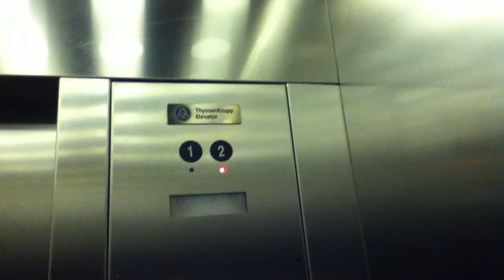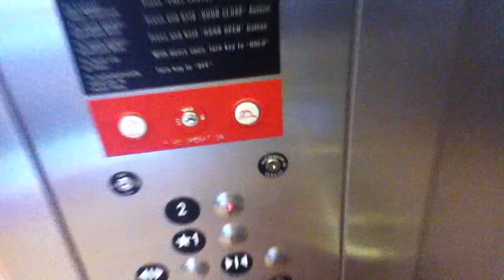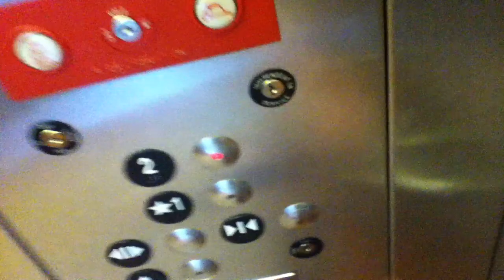ThyssenKrupp Elevators Academic Services Building UT El Paso (UTEP) with Epic Buzz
These are the elevators at the Academic Services Building at UT El Paso (UTEP) in El Paso, TX. These are ThyssenKrupp elevators. The buzz on each elevator sounds so messed up. On the first elevator, it sounds weird. On the 2nd elevator, it sounds like a 1960's car horn. You will love the buzzes on these elevators.